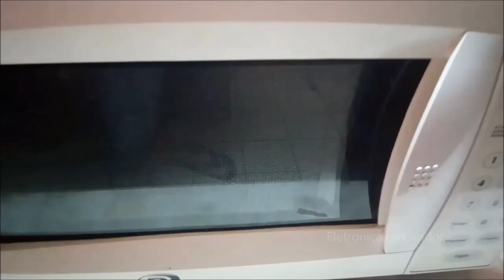Sugeira na porta do microondas como tirar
COMO FAZER MANUTENÇÃO NA PORTA DO SEU MICROONDAS EM SUA PRÓPRIA RESIDENCIA CURTA NOSSA PAGINA